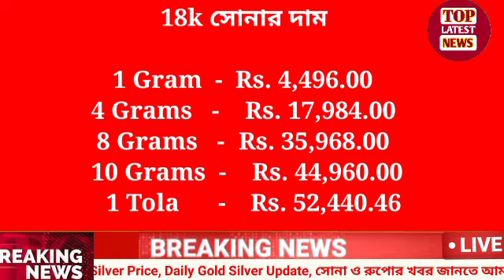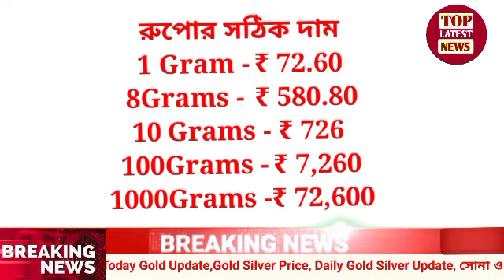৯ অক্টোবর ২০২৩ আজকের সোনার দাম কত। Gold Rate Today In Kolkata।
৯ অক্টোবর ২০২৩ আজকের সোনার দাম কত। Gold Rate Today In Kolkata।

আজ ১০ গ্রাম সোনার দাম কত, আজ সোনার ভরি কত টাকা, কলকাতায় সোনার দাম,